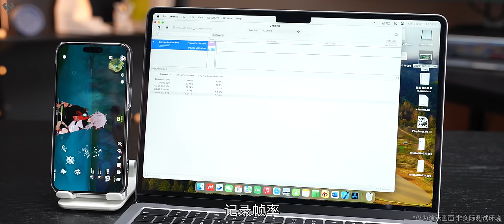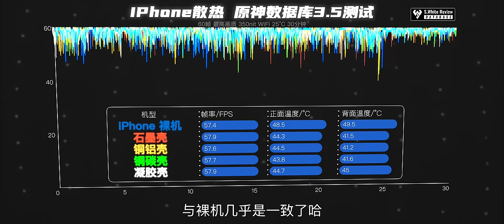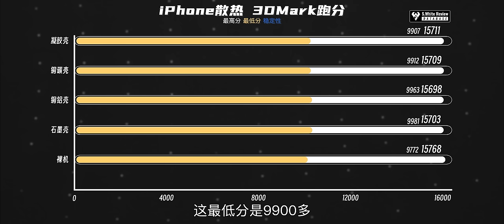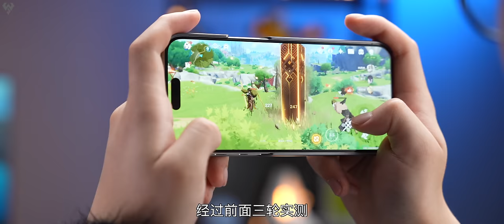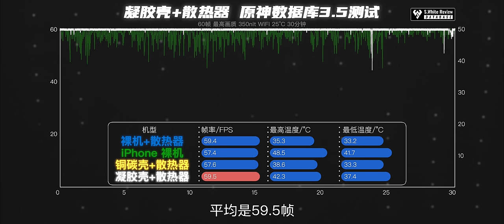「小白」什么散热配件能稳住苹果A17 Pro？极限性能会提升么？